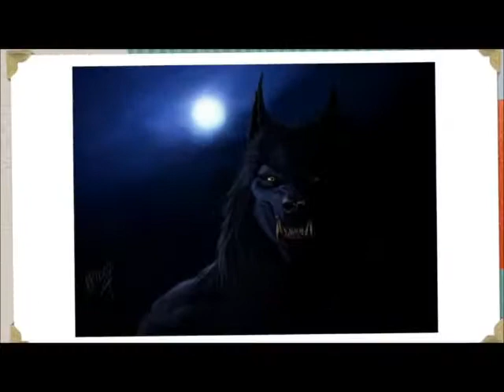Beverly Hills Cop 4 pulled from release schedule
Speaking on the announcement that Paramount has pulled Beverly Hills Cop 4 from its release schedule.